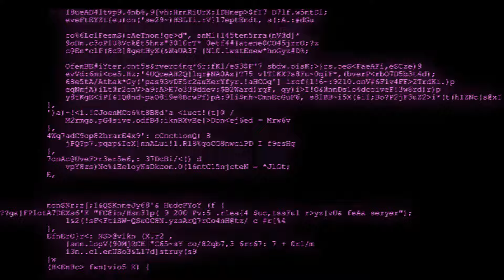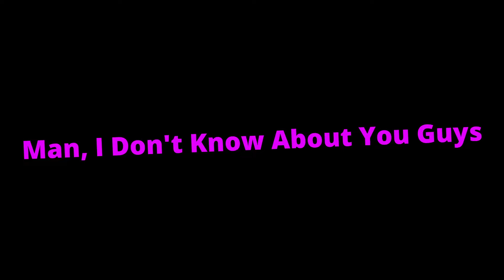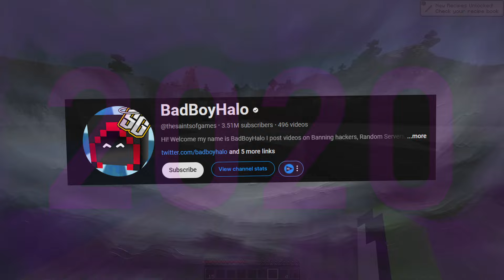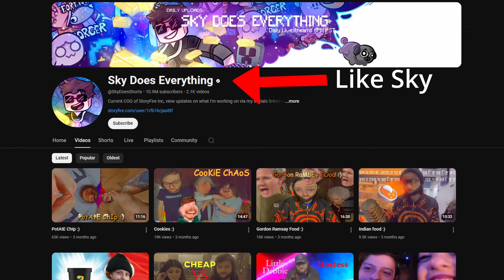Dream Is About To Takeover YouTube (again)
Dream Is So Back... Well I Guess Well See

If you guys have any suggestions for future videos or if you just want to say anything at all, I will respond to as many comments as I can in the comment section.